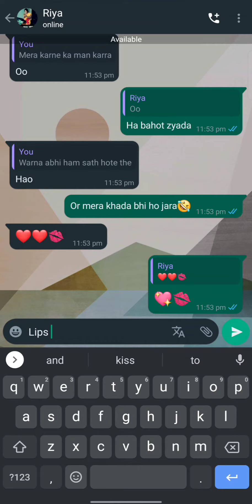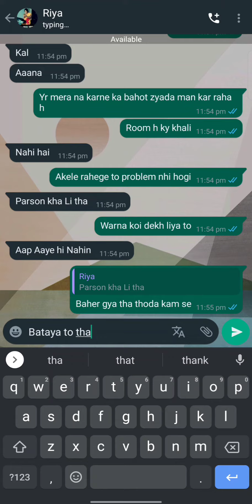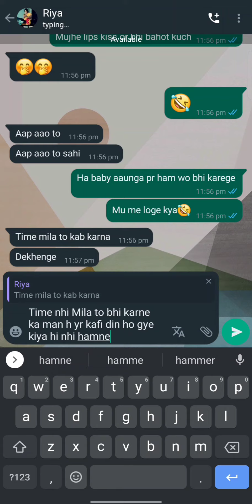😍Live Romantic chat with girlfriend Sexy chat | hot chat 😜dirty chat ! sexy chats(tufanvlog)official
😍Live Romantic chat with girlfriend & Sexy chat | hot chat 😜dirty chat I sexy chats(tufanvlog) official

gf bf romance chats whatsapp,
girlfriend boyfriend romantic whatsapp chat,
girlfriend boyfriend romantic whatsapp chat bengali,
girlfriend boyfriend romance chat,
gf and bf romance chat
love chat bf gf,
romantic chat of gf and bf,
love chat with gf,
how to chat romantic with gf,
love chat with bf,
romantic chats with gf
gf bf chat kiss,
gf bf whatsapp chat story romantic,
gf bf love conversation whatsapp status,
gf bf romantic chat status whatsapp,
gf bf chat whatsapp true love,
how to romantic chat with gf
whatsapp chat romantic,
whatsapp love chat in malayalam,
whatsapp chat love in tamil,
whatsapp chat romantic in kannada,
whatsapp chat in love,
whatsapp romantic chat in telugu,
whatsapp love chat in hindi,
romantic whatsapp chat between gf bf,
whatsapp chat for love,
whatsapp chat couple,
most romantic chat in whatsapp,
romantic whatsapp chat in english,
lovers romantic whatsapp chat in kannada,
romantic whatsapp chat in odia,
whatsapp chat love story in tamil,
whatsapp chat of lovers romance in telugu,
whatsapp chat of lovers romantic,
whatsapp chat of lovers romantic kannada,
whatsapp chat with bf,
whatsapp chat with boyfriend,
whatsapp chat with,
whatsapp love chat,
whatsapp chat romantic video,
romantic whatsapp chat with wife,
romantic whatsapp chat with bf,
whatsapp chat with love
whatsapp chat romantic gf bf,
romantic whatsapp chat gf bf in telugu,
romantic whatsapp chat with gf,
whatsapp chat with gf
whatsapp chat romantic copals,
romantic couple chat on whatsapp in malayalam,
romantic couple chat on whatsapp in tamil,
romantic couple chat on whatsapp,
romantic couple chat on whatsapp telugu,
whatsapp chat of couple,
whatsapp chat with lover,
couple chat on whatsapp,
love chat in whatsapp